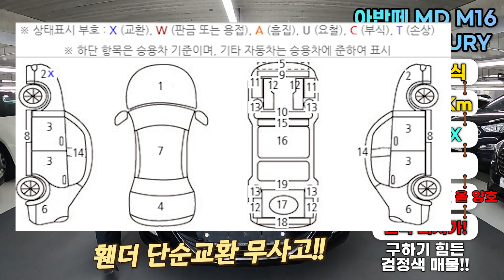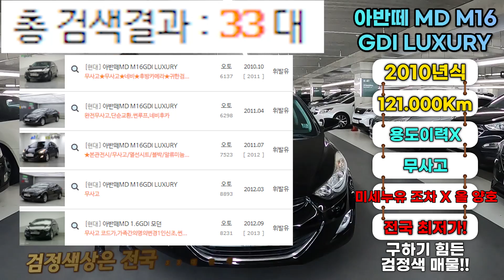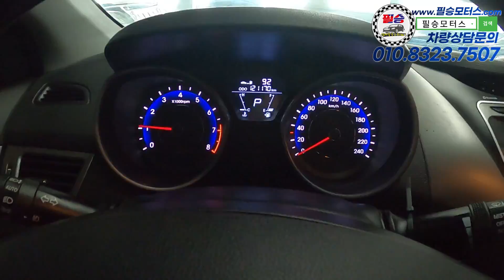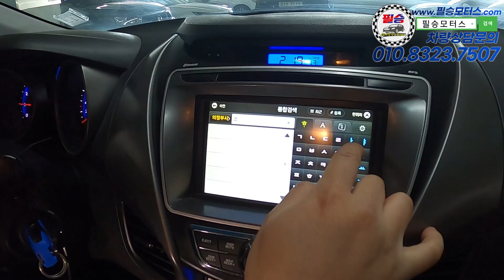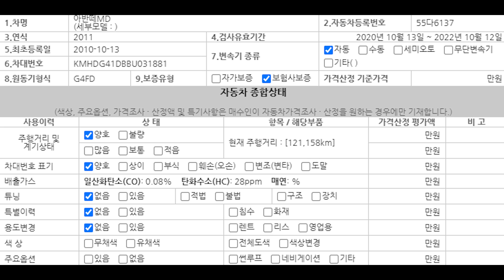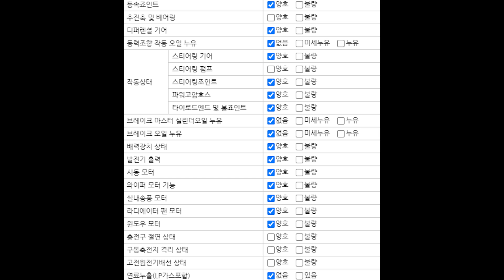[판매완료] ★국민 준중형★생각보다 보기드문 색상!?중고차시장 준중형1등 가성비좋고 유지하기 좋고 국민차인 이유가 있네요 아반떼MD M16 GDI LUXURY 510만원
★국민 준중형★생각보다 보기드문 색상!?중고차시장 준중형1등 가성비좋고 유지하기 좋고 국민차인 이유가 있네요 아반떼MD M16 GDI LUXURY 510만원
[실매물중고차/필승모터스]

100% 실매물로 영업하고 있는 필승모터스 입니다.